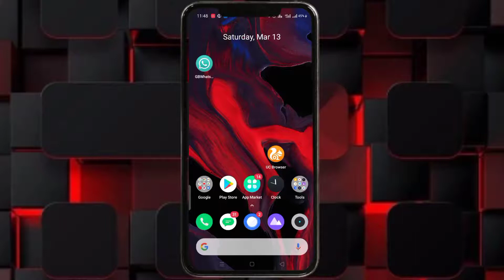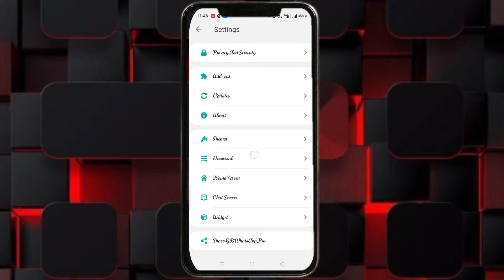Whatsapp Always Online - Whatsapp Hidden Future 2021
Hello dosto to kaise ho aap sab aaj ke is video m e ham aapko batane wale hai ki aap kaise whatsap me hamesha online reh sakte ho. Whatsapp me hamesha online rehne ke liye aapko is video ko last tak jaroor dekhna hoga.

Covered Topic. How to enable always online
Whatsapp me always Online
How to enable always online

Always online#AmazingHacks#SharikMafia